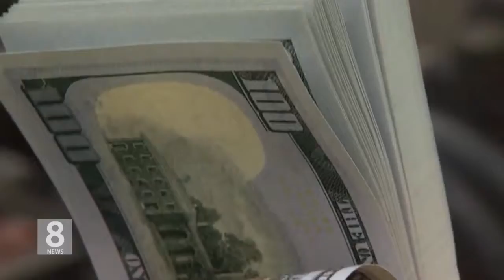08. 01. 18 KBS America News연준 기준금리 동결…추가 인상 강력 시사